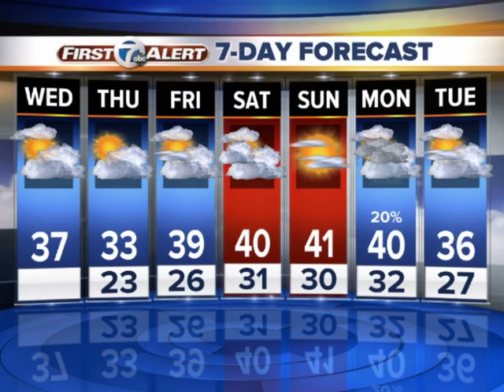Some afternoon sunshine